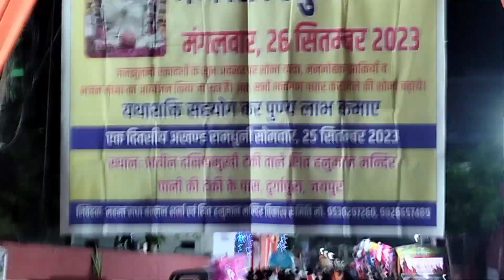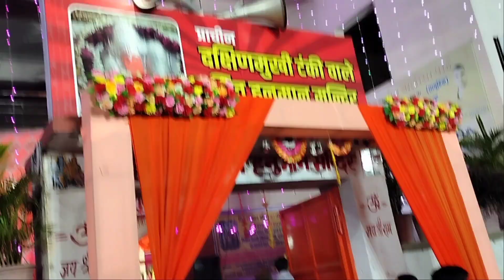जलझूलनी एकादशी पर मेला में झांकी।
जलझूलनी एकादशी पर   मेला में झांकी। Jaipur, Rajasthan, India
26/9/2023